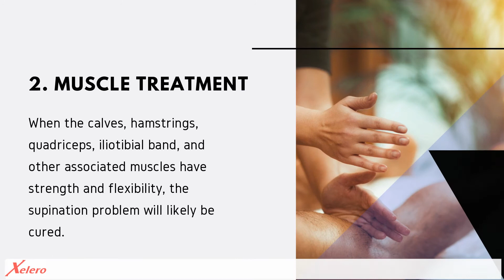Symptoms And Cure for supination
If you underpronate while you walk, you may notice arch, heel pain, and even back and knee pain because of the additional stress this abnormal gait places on the body.